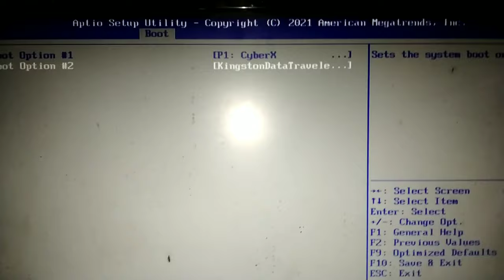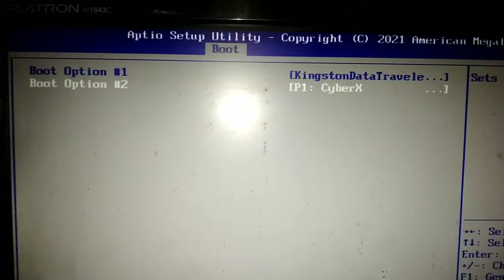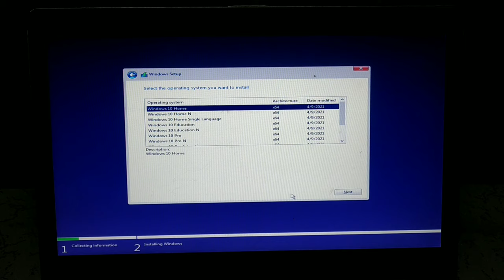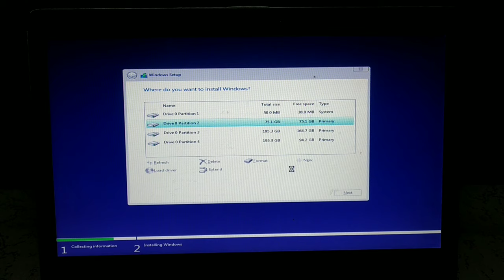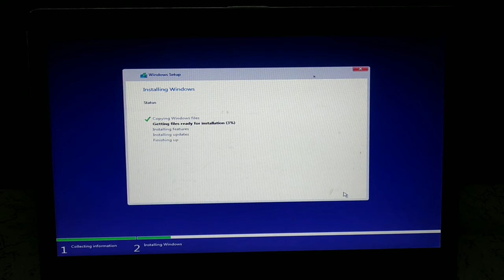Frontech Motherboard h81 | How To Install Windows 7|8|8.1|10 Pro From USB Pendrive | G41,H55,H61